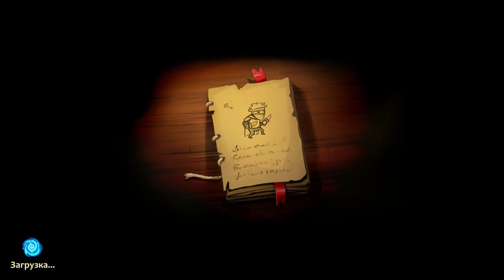Braveland Wizard #3 ЧУК-ЧУК ДОПРЫГАЛСЯ 🤣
Braveland Wizard (Брейвланд Визард) – проект в стиле пошаговой стратегии, где ты попадешь в красочный мир, где воедино сплелись магия и жуткие монстры, победить которых не так то и просто, как покажется на первый взгляд. Ты сыграешь роль главной героини, которая является выпускницей магической Академии. У нее огромная жажда к исследованием, поэтому она не может победить в себе непреодолимое желание изучить весь мир до самой малейшей его детали. Для этого она решает отправится в увлекательное приключение, путешествуя по всему земному шару. На своем пути ты повстречаешь массу персонажей, каждый из которых так или иначе повлияет на твою дальнейшую жизнь. Ты встретишь и положительных, и отрицательных героев. Героиня побывает на множестве локаций, каждая из которых разделена клеткой. Из клетки в клетку ты будешь перепрыгивать, постепенно борясь со сторонниками зла, принося миру только радость и счастье. Боевая система здесь также продумана детально, где тебе необходимо воспользоваться своими навыками в ведении боя и составления плана стратегии.